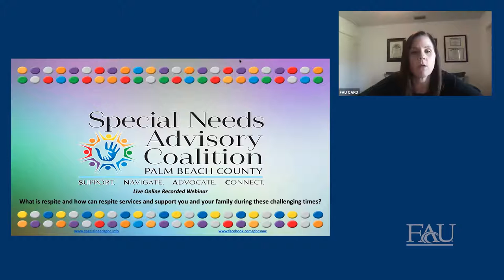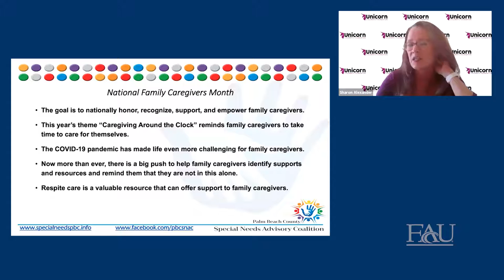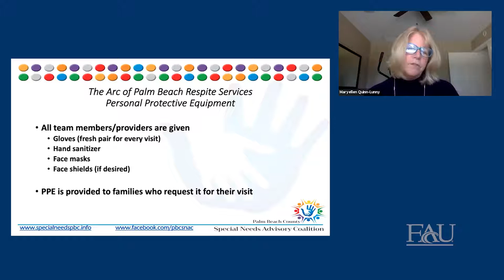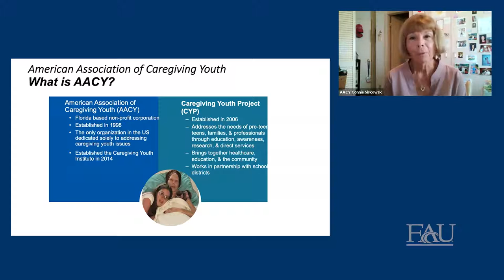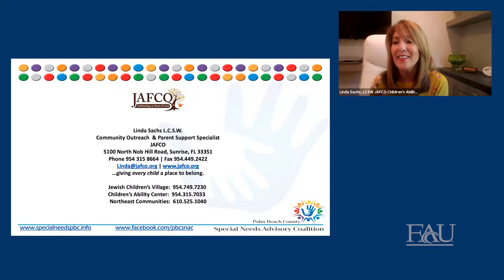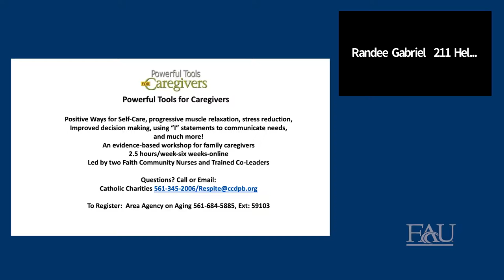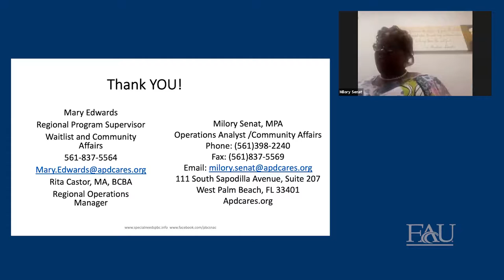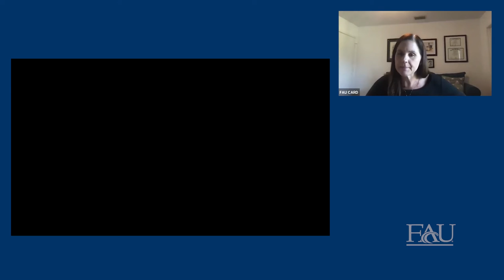Respite Care 2021